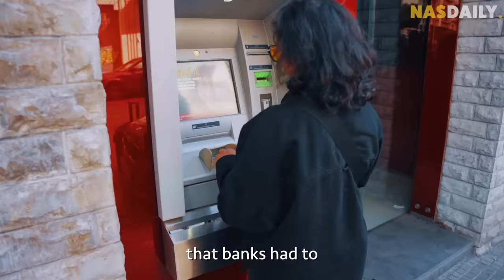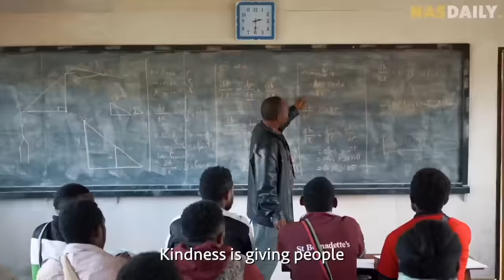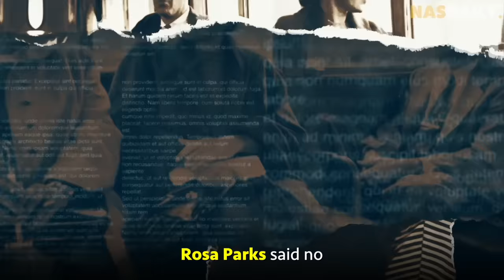These People Almost Went To Jail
Sometimes people break the rules so they can help people! Trust me - when you hear these stories - you will be inspired.

Timestamps:
00:00 She Robbed A Bank
01:33 I Broke The Law In 50 Countries
05:47 He Got Arrested 8 Times
06:53 She Lived As A Man